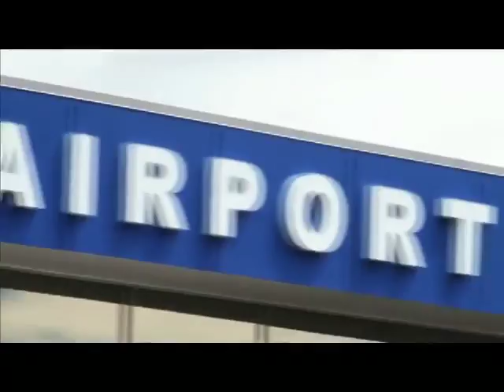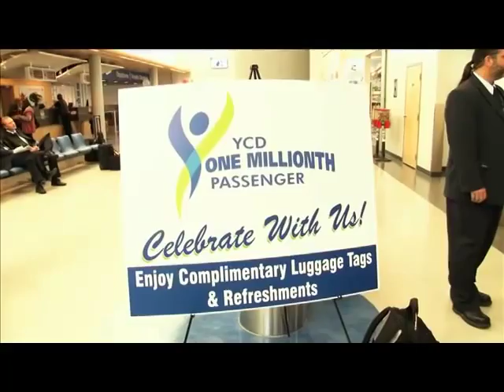Nanaimo Airport YCD Welcomes One Millionth Passenger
Nanaimo Airport - YCD welcomes it's one millionth passenger on October 12, 2012.

This video was orginally posted on October 12, 2012 and has been migrated to the official Nanaimo Airport channel.